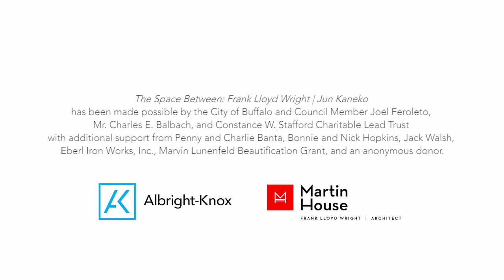Public Art Initiative Spotlight: "The Space Between: Frank Lloyd Wright | Jun Kaneko"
The Albright-Knox's Public Art Initiative and Frank Lloyd Wright’s Martin House are proud to share this series of Jun Kaneko's ceramic sculptures. Seven of these massive sculptures are installed throughout Martin House’s historic landscape and are complemented by several smaller works on display in the Eleanor and Wilson Greatbatch Pavilion. The outdoor works are free to explore at any time and the indoor works are currently visible through the glass walls of the pavilion.

Kaneko is best known for pushing the boundaries of what is possible in ceramic, slowly layering literal tons of clay over weeks and months to shape some of the world’s largest ceramic artworks. With a touch of humor, the artist refers to these objects as dangos, after a Japanese term for dumplings and other gently rounded forms. He finishes his dangos with exuberantly colorful skins of geometric shapes, abstract marks, and drips that embrace the unpredictability of working in this medium.

As part of an innovative collaboration between the Albright-Knox’s Public Art Initiative and the Martin House, "The Space Between: Frank Lloyd Wright | Jun Kaneko," on view through October 3, 2021, presents an opportunity to reimagine not only our relationship to this architectural landmark and its grounds but also to the experience of monumental sculpture.

This installation is organized by Curator of Public Art Aaron Ott and Martin House Curator Susana Tejada. It has been made possible by the City of Buffalo and Council Member Joel Feroleto, Mr. Charles E. Balbach, and Constance W. Stafford Charitable Lead Trust with additional support from Penny and Charlie Banta, Bonnie and Nick Hopkins, Jack Walsh, Eberl Iron Works, Inc., Marvin Lunenfeld Beautification Grant, and an anonymous donor.

The Public Art Initiative was established and is supported by leadership funding from the County of Erie and the City of Buffalo.